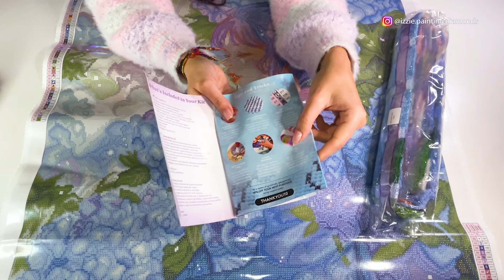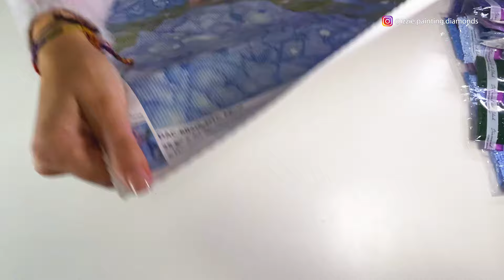Sneak Peek Diamond Art Club #73 "Ajisai"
Hoy tenemos un Sneak Peek (o avance de nuevo cuadro) de Diamond Art Club. Haremos el unboxing del kit titulado “Ajisai” de Margaret Morales, un floreado cuadro de diamante cuadrado de 65cm x 95cm.

Este cuadro estará a la venta en su página web desde el sábado 6 de abril, así que si os ha gustado... ¡estad muy muy atent@s! Espero que este video os ayude a decidir si queréis adquirir este bonito kit.

Today we have a Sneak Peek from Diamond Art Club. We will be unboxing the kit titled "Ajisai" by Margaret Morales, a flowery 25,6" x 37,4" square drills diamond painting.

I hope this video will help you decide if you want to buy this beautiful kit.